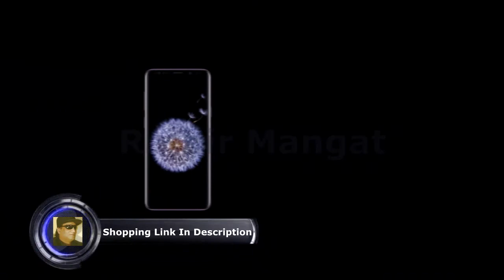Samsung Galaxy S9 G960U 64GB Unlocked GSM 4G LTE Phone w 12MP Camera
Samsung Galaxy S9 G960U 64GB Unlocked GSM 4G LTE Phone w/ 12MP Camera - Midnight Black